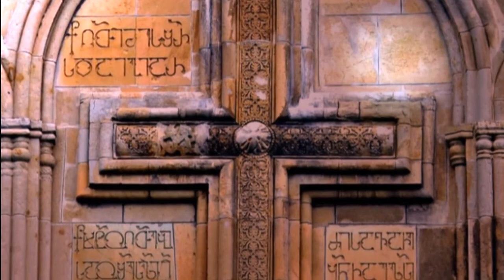Georgian Literary Tradition